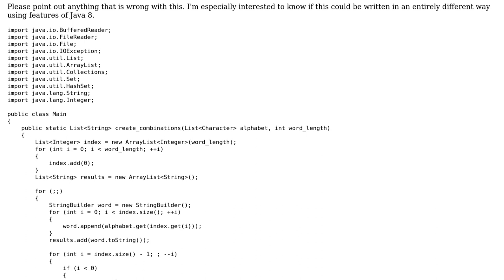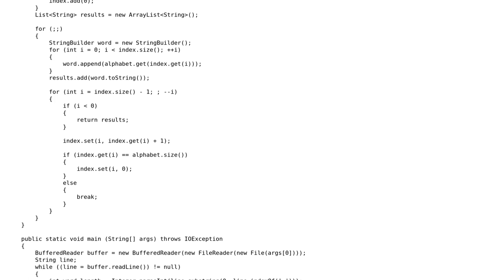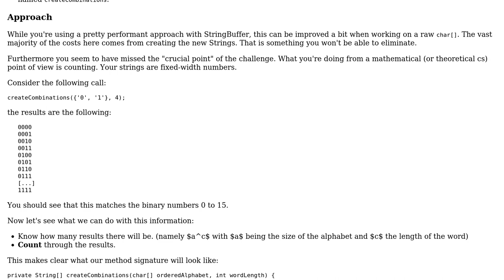Create all combinations of length N from a given alphabet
With thanks & praise to God, and with thanks to the many people who have made this project possible! You are responsible for your own actions.